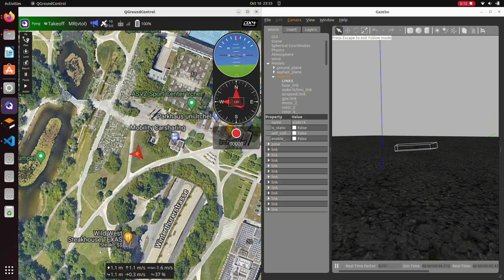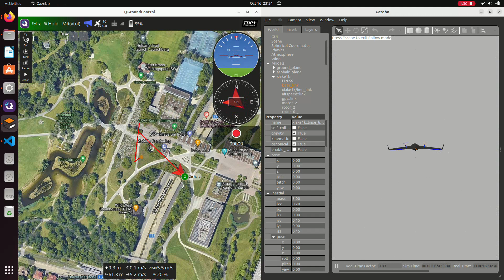Twin-tilt, Tri-copter Simulation on Gazebo, Multirotor-mode.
I made a twin-tilt, tri-copter as a Gazebo model.
It flies well on multi-rotor mode, but not go well on transition and fixed-wing mode.